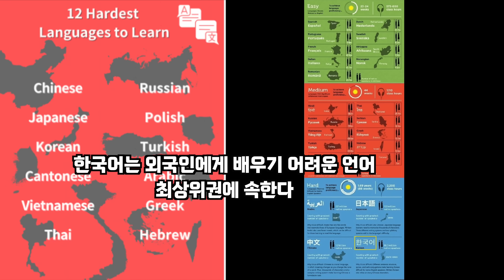미국인 아내는 한국생활을 계속해나갈수 있을까? (눈물의 이유...) Can My American Wife Continue to Live in Korea? 🇰🇷🇺🇸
미국인 아내 다니엘에게 응원을 보내주세요^^